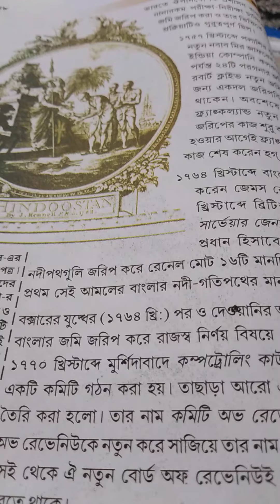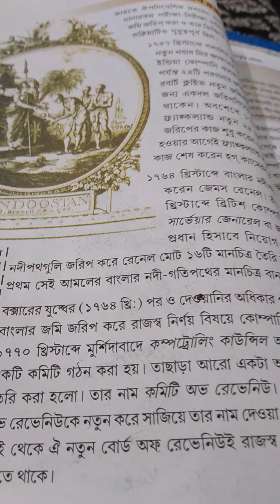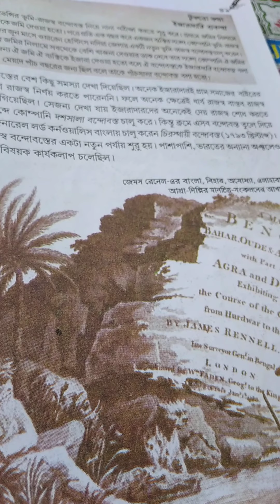class viii History.